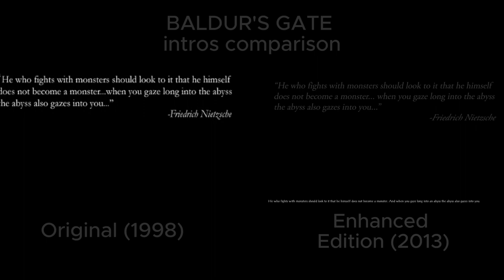Synchronized edited intro comparison from BALDUR'S GATE original & Enhanced edition 1998 -2013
---GAME INFO
Baldur's Gate is a series of role-playing video games set in the Forgotten Realms Dungeons & Dragons campaign setting. The series has been divided into two sub-series, known as the Bhaalspawn Saga and the Dark Alliance, both taking place mostly within the Western Heartlands, but the Bhaalspawn Saga extends to Amn and Tethyr. The Dark Alliance series was released for consoles and was critically and commercially successful. The Bhaalspawn Saga was critically acclaimed for using pausable realtime gameplay, which is credited with revitalizing the computer role-playing game (CRPG) genre.

The Bhaalspawn Saga was originally developed by BioWare for personal computers. Beamdog and its division Overhaul Games developed remakes of the original games in HD. The Dark Alliance series was originally set to be developed by Snowblind Studios, but ports were handled by Black Isle Studios, High Voltage Software, and Magic Pockets, with the second game developed by Black Isle.

DEVELOPER: BIOWARE